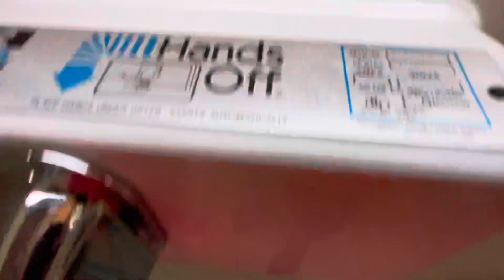Excel Dryer Hands Offs | I80 EB Rest Stop | Grinnell,IA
(7/19/23) Now this is unique, though I do remember these being uploaded to HD4U!